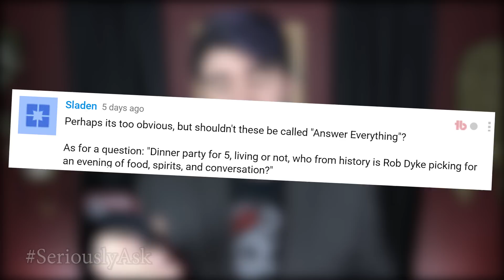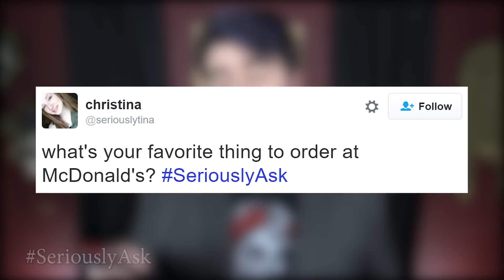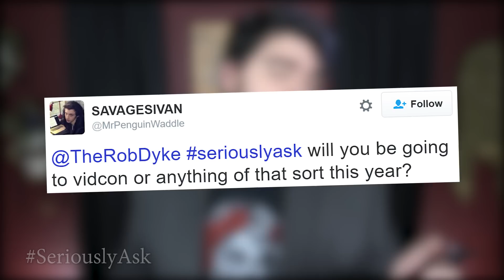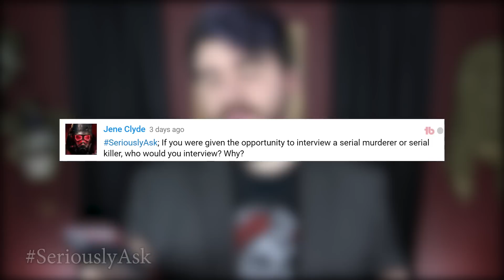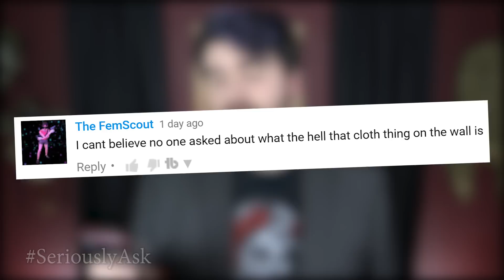The WORST Murder Ever | ANSWERING YOUR QUESTIONS #2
Come see me at CRAVECON in Galveston, TX August 16th 2016!!